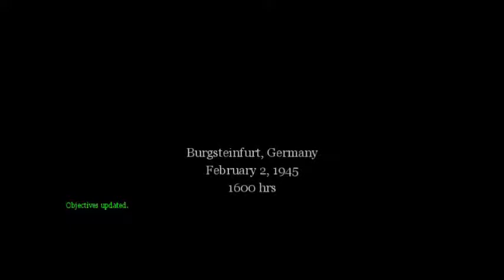Call Of Duty 1 2003 mission 25 (COD 1 2020)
call of duty 1 mission 25
call of duty
COD